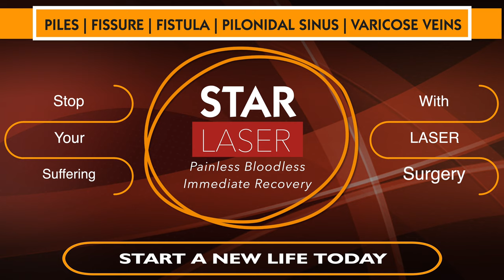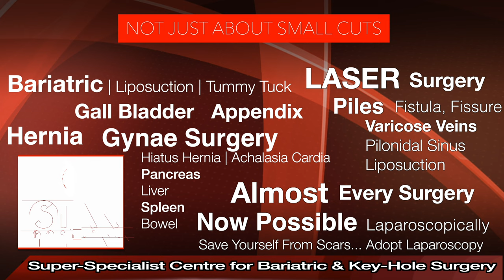Best Piles Hospital In Moga | Laser Treatment In Moga | Piles Ka Ilaj | Piles Specialist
Searching For Best Piles Hospital In Moga?
Here You are at right place Star Hospital provides Top Most Piles Treatment In Moga from expert and

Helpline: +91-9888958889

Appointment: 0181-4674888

- Deluxe Suit
- Local accomodation

Laser Surgeries:-
Varicose veins Surgery
Fissure Surgery
Fistula surgery
Piles Surgery (Hemorrhoids)
Pilonidal Sinus

PILES:

Symptoms

External hemorrhoids

Itching
Pain or discomfort
Internal hemorrhoids

Thrombosed hemorrhoids

This means blood clot has formed in external piles. It results in:

Cause

Obesity
Pregnancy
Eating a low-fiber diet
Advanced age
Complications

Left untreated, piles can lead to:

Anaemia

Prevention

Diagnosis

Symptoms
Signs and symptoms of an anal fissure include:

Causes
Common causes of anal fissure include:

Hard stools
Constipation and straining during bowel movements
Chronic diarrhea
Pregnancy
Childbirth

Complications
Complications of anal fissure can include:

Diagnosis

Treatment

Piles Hospital In Moga
Fissure Treatment In Moga
Fistula Hospital In Moga
Laser Surgery In Moga
Piles Doctor In Moga
Bawasir Ka Ilaaj
Best Hospital In Moga
Best Laser Hospital